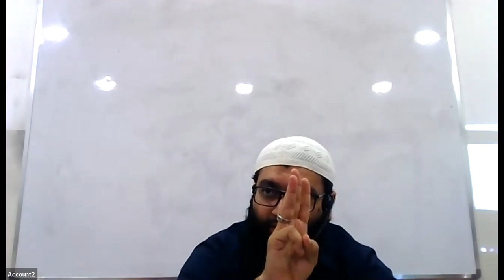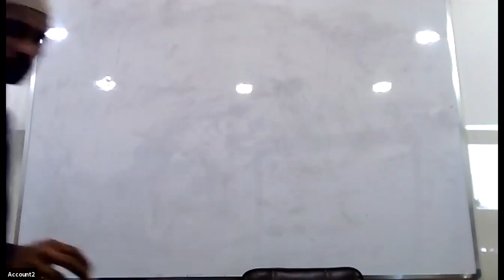Aqeedah 27th Lecture: Wednesday 15th September 2021 Second Year